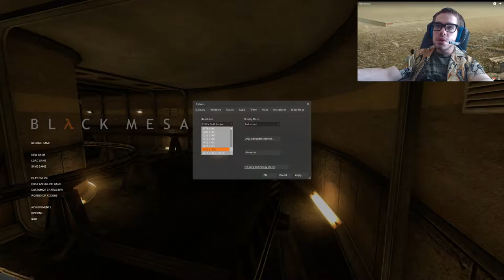Stephen Miller Live Stream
Playing pc games